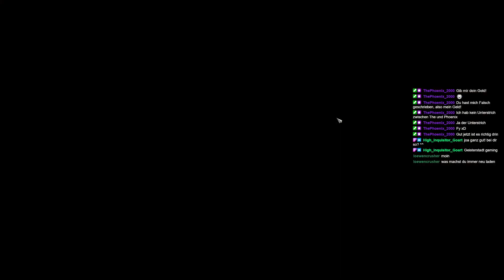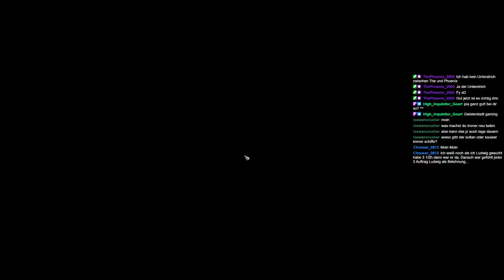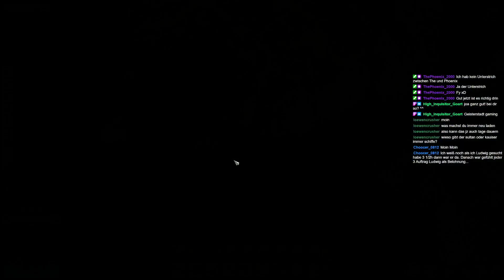[#248] ANNO 1404 Venedig - Das Goldene Schiff - Gesucht und Gefunden! (ENDE)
Liebe Gemeinde!
Wir haben es vollbracht! Wir haben jedes Abenteuer durchstanden, jede noch so unwirtliche Herausforderung gemeistert.
Wir haben riesige Städte errichtet und zerstört, Armeen und Flotten in die Knie gezwungen. Verbündete gewonnen und Feinde zerschmettert.
Die Welt liegt uns zu Füßen und wir haben ihr unser Siegel aufgedrückt.

Oder haben wir es? Ein großer Meilenstein entging uns bislang. Ein Zeichen, würdig all unserer Mühen, die Krönung aller Leistungen - begeben wir uns nun endlich auf die Suche nach dem legendären Goldenen Schiff!